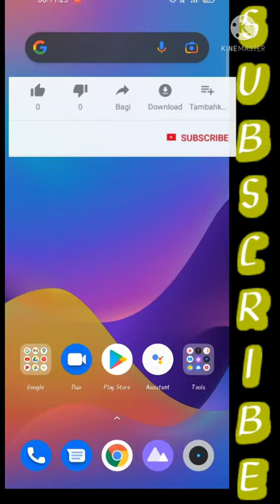Twitter link copy kese kare ||30 second me kare